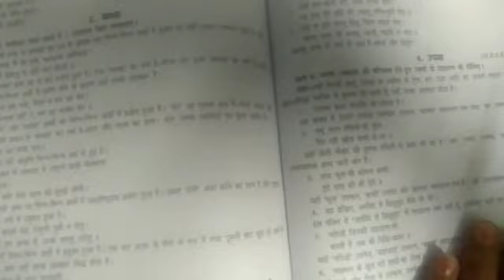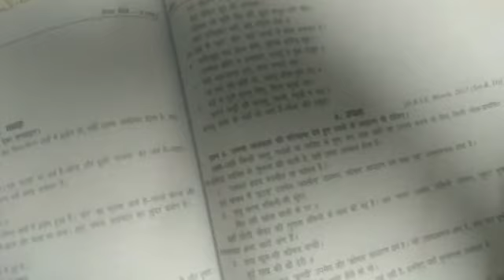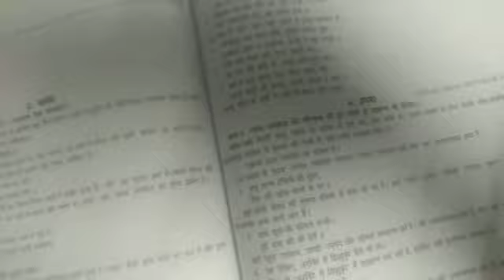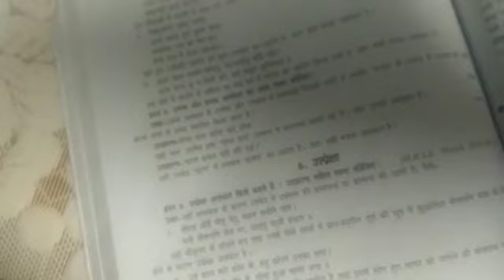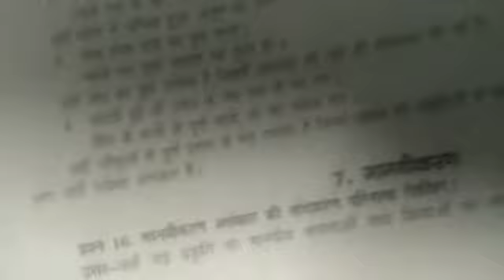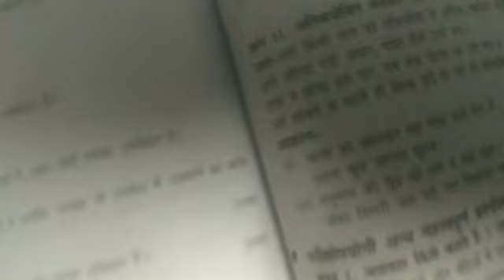ClassX Subject Hindi अलंकार